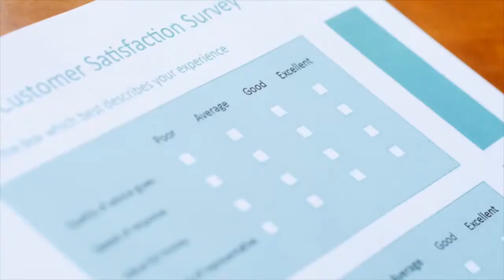Gewinner des wöchentlichen Toluna Goodies vom 06.06.2018!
Der Gewinner des wöchentlichen Toluna Goodies ist gekürt! Schau rein, ob Du es vielleicht bist?

Beeinflusse Deine Welt!